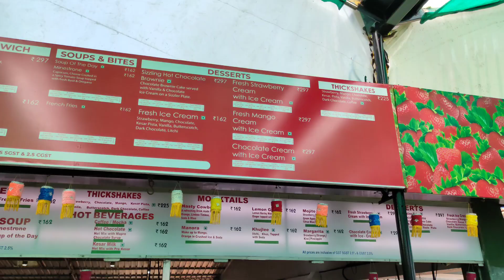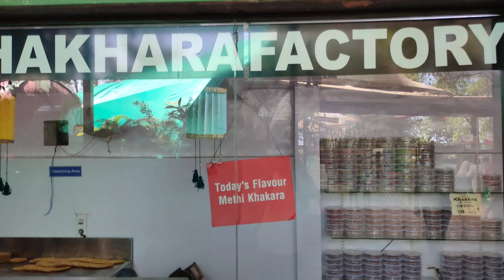MAPRO GARDEN MAHABALESHWAR | MSRTC BUS | VLOG | MAPRO GARDEN MAHABALESHWAR TOUR | SASATRAVELSIN